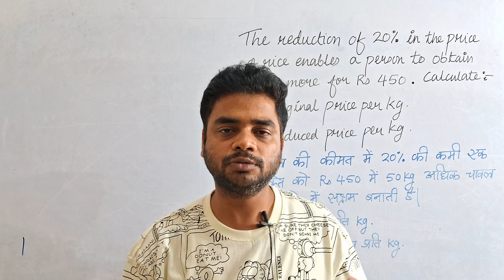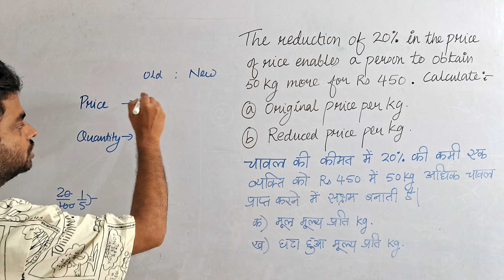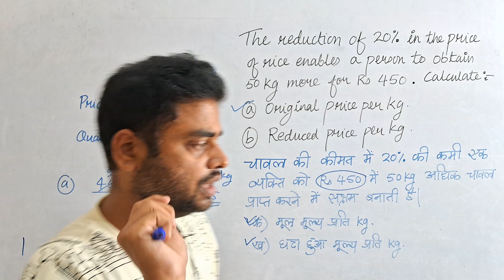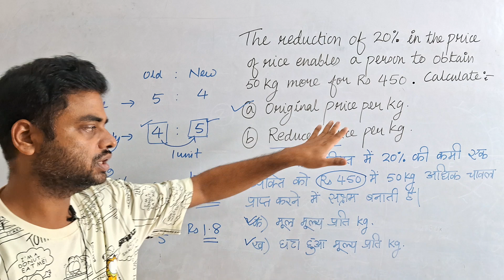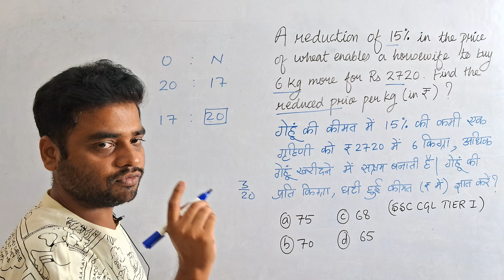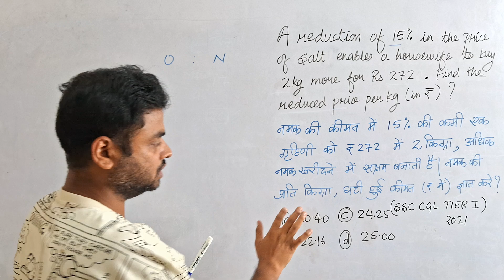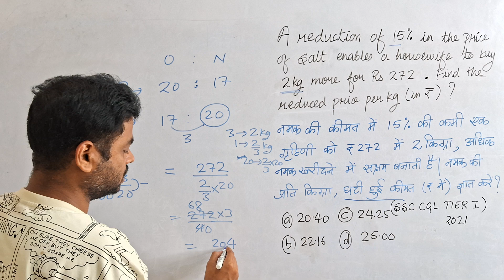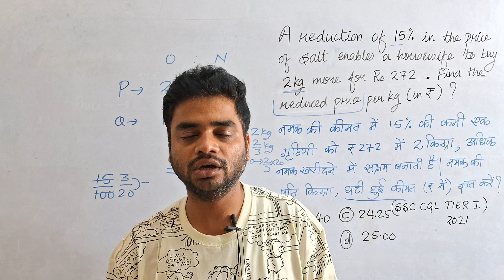Reduced Price Per Kg Concept l घटी कीमत का फंडा। SSC का Most Favourite सवाल l करो सेकंड मे..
Reduced Price Per Kg Concept  l घटी कीमत का फंडा l SSC का Most Favourite सवाल l करो सेकंड में...

Original price per kg Concept FULL VIDEO Link